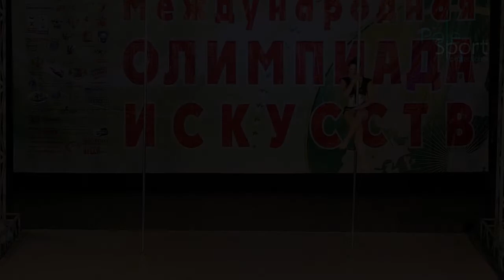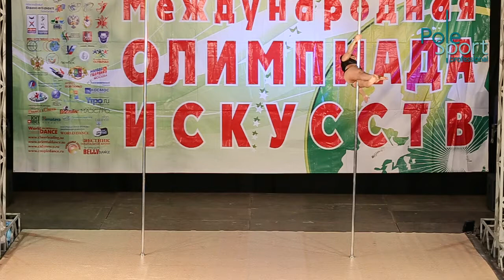VI Open Russian Cup, apr 2014 - Monakhova Elena.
Монахова Елена, pole acrobatic любители.

29-30 апреля 2014 года.